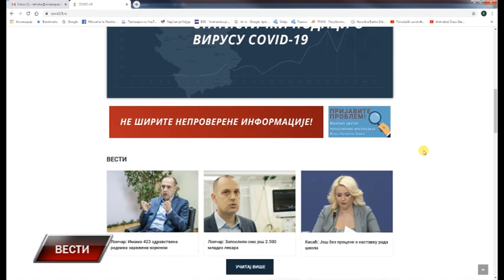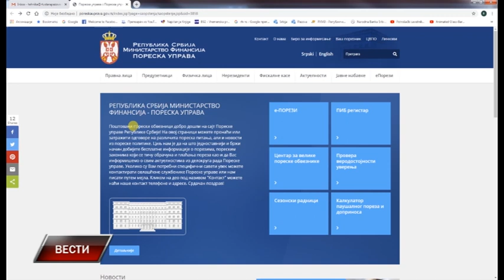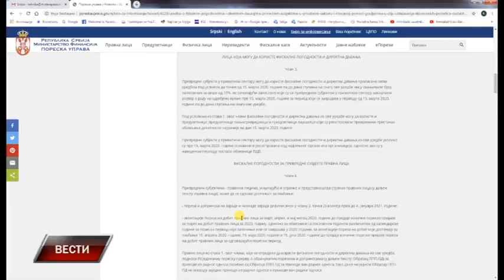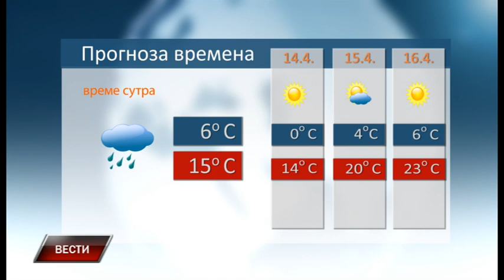Vesti 13 4 2020